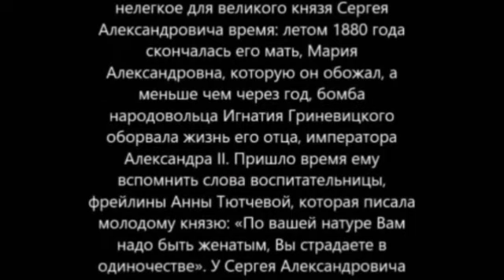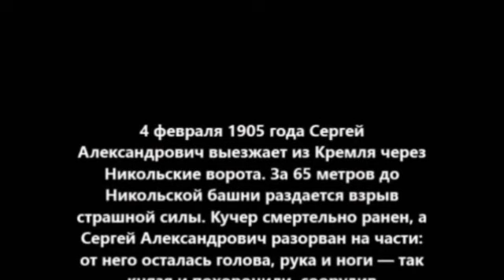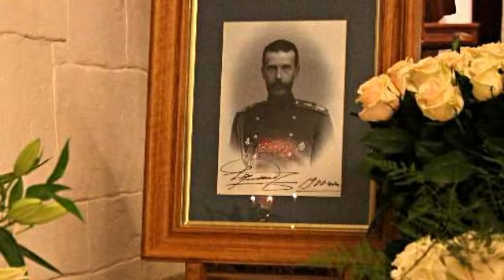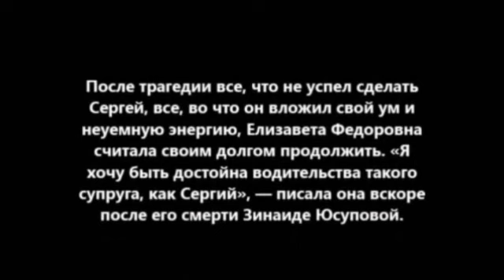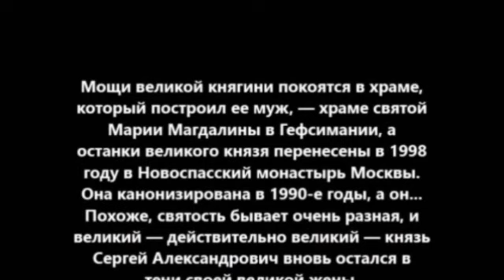Великий князь Сергей Александрович и княгиня Елизавета Федоровна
музыка Сергея Рахманинова